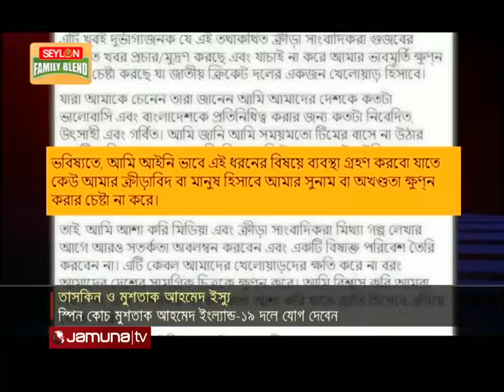ক্রিকেটারদের মর্যাদা হানিকর কোন সংবাদ বা ঘটনায় তাদের পাশে থাকবে বিসিবি | BCB | Jamuna Sports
ক্রিকেটারদের মর্যাদা হানিকর কোন সংবাদ বা ঘটনায় তাদের পাশে থাকবে বিসিবি। এমনটাই জানিয়েছেন সংস্থাটির প্রধান নির্বাহী নিজামউদ্দিন চৌধুরি সুজন। এছাড়া টাইগারদের স্পিন কোচ মুশতাক আহমেদ ইংল্যান্ড অনূর্ধ্ব ১৯ দলের সাথে যোগ দিচ্ছেন বলে জানিয়েছেন তিনি।  তবে পাকিস্তানের বিপক্ষে টেস্ট সিরিজে তাঁর সার্ভিস পাওয়ার কথা নিশ্চিত করেছেন নিজামউদ্দিন চৌধুরি।

Address:
Bangladesh.